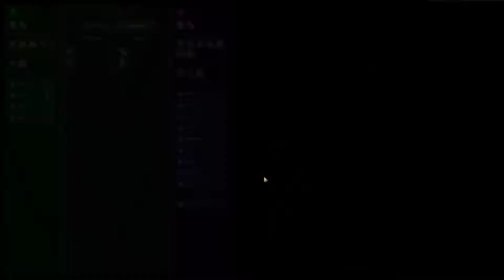Let's Play Civilization VI: Rise and Fall. Australia, deity. Episode 6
This episode is short. Sorry for that

After a couple of games of Civ 5 I come back to Civ 6 with great expectations due to the CQUI mod being up to date for the latest version.

Game options
Ruleset: Rise and Fall
Game difficulty: Deity
Game Speed: Epic
Map: Fractal
Map Size: Standard

Resources: Random
World age: Random
Start position: Legendary
Temperature: Random
Rainfall: Random
Sea level: Random